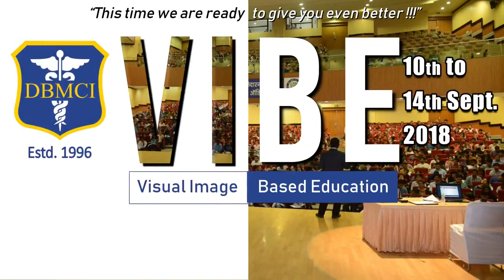NEET PG Preparation| VIBE 2018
The intelligent queries, the in-depth discussions, the zeal of students, the faculty's undistracted attention & happy faces of students ;
these were some of the highlights of DBMCI_VIBE last year!!!

This time the session has been specially designated under the guidance of Dr Mukesh Bhatia, Dr Thameem Saif, Dr Rajat Jain and other DBMCI top most faculty & would be covering the ImageBasedQuestions of all the 19Subjects!!!